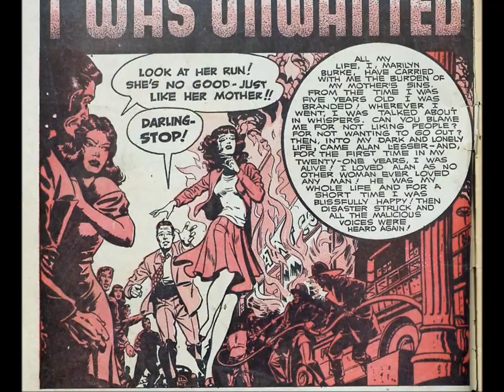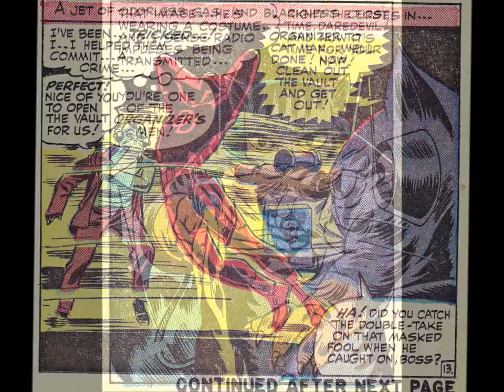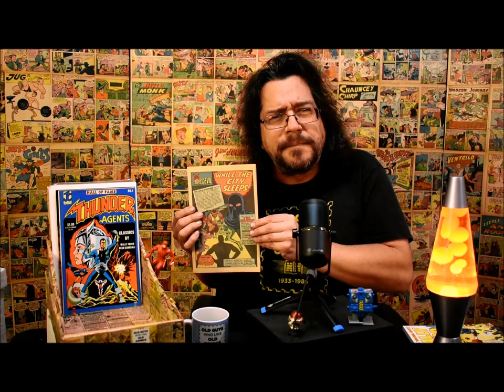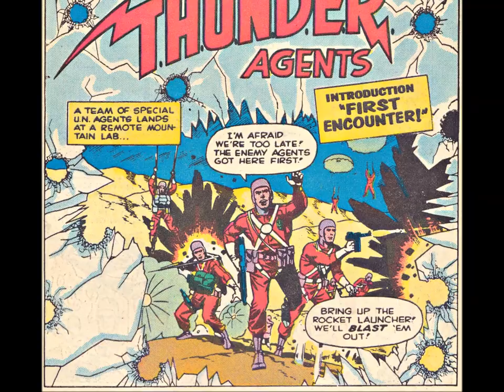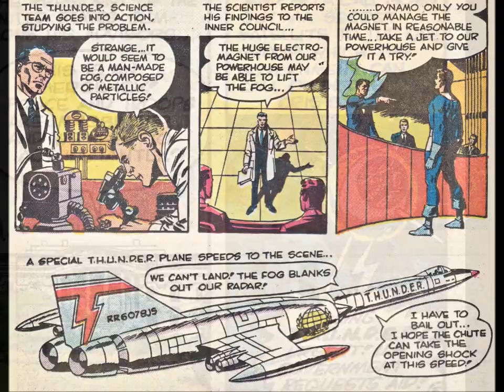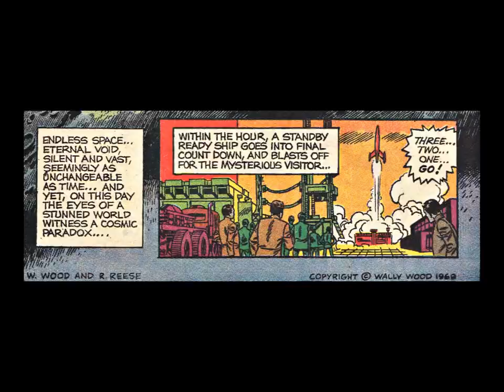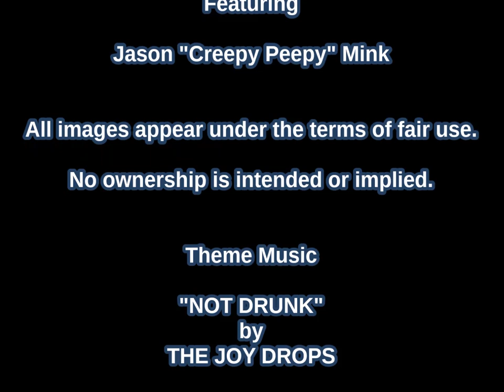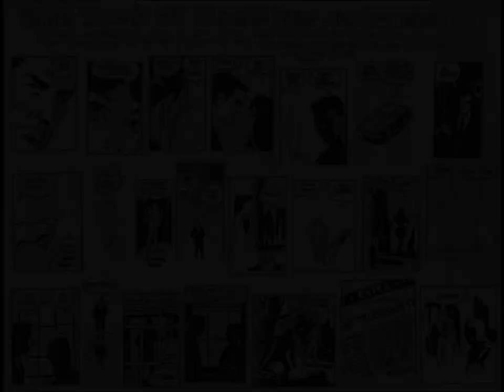Comics For Breakfast: Hooray For Wally Wood!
Good morning and welcome -- to COMICS FOR BREAKFAST! In today's scintillating edition we review three great books from comics legend, Wally Wood! Known as the Dean of Science Fiction, Wood's influence is everywhere. From jaw-rattling action to irreverent  "jiggle" humor, WOOD could do it all! Join us as we explore his work for Marvel up until his own ill-fated independent publication, HEROES INC! It's old comics entertainment as you like it, Effendi!